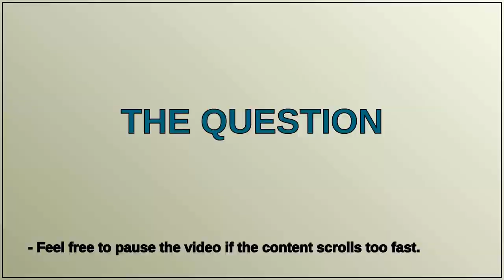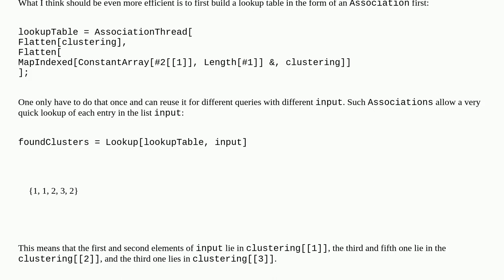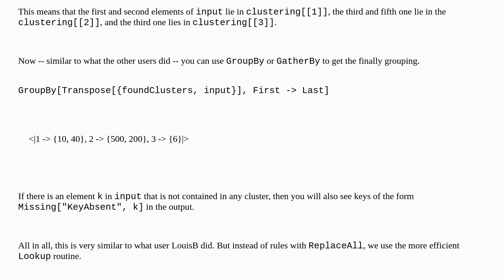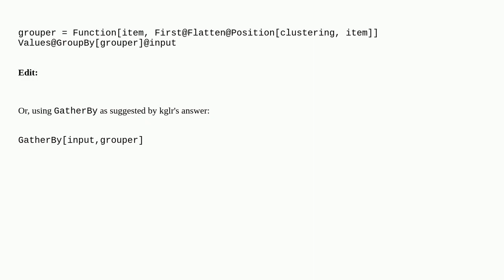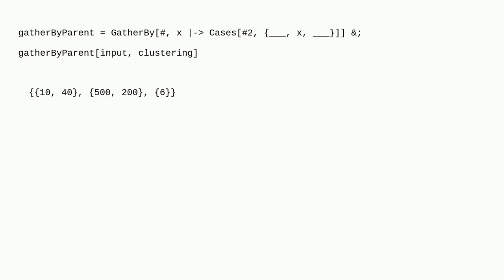Mathematica: How to regroup elements of a cluster?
How to regroup elements of a cluster?

A special thanks goes out to the community

  performance-tuning associations clustering gathering list-manipulation